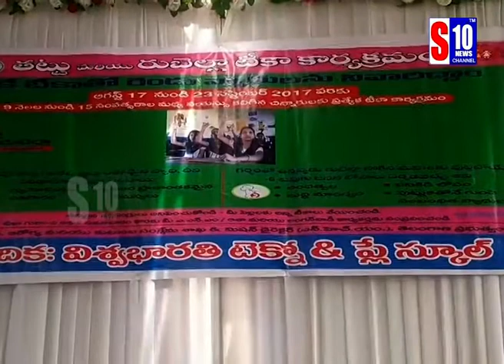Gadwal rubella vaccine started by zilla parishat chairman and collecter